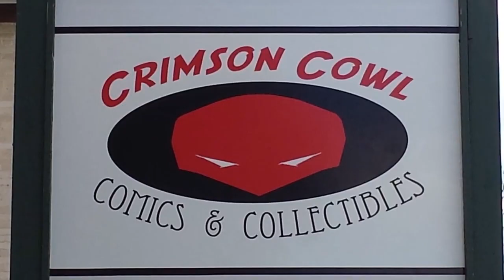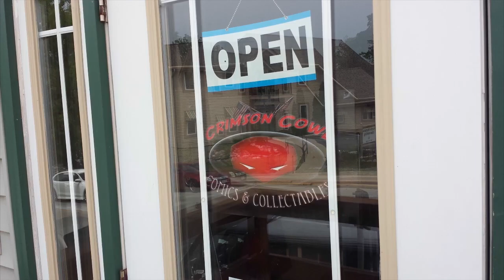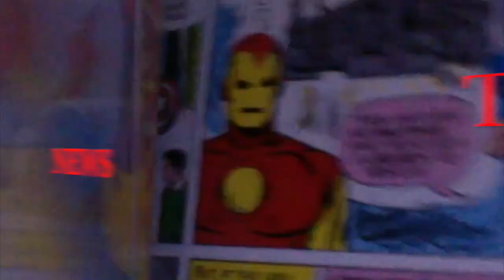Crimson Cowl Comic Club - The Real Thunder Mermaid Spy Club!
All issues being reviewed on our podcast may contain spoilers without extra warning. We didn’t record in person so some audio delays and echoes may occur. The show may not be suitable for all audiences.

Issue # 296

Weekly Reviews: The Real Ghostbusters # 9, Takio, SpyXFamily - Eyes Only: The Official Guide, The Last Mermaid # 1, Thundercats # 1, Man's Best # 1, What If: Venom # 1

News: Indie Comics March 2024 Previews

@cartoonistbynight   on YouTube to watch four creative friends hang out and draw!

Follow "The Specimen" on Facebook!